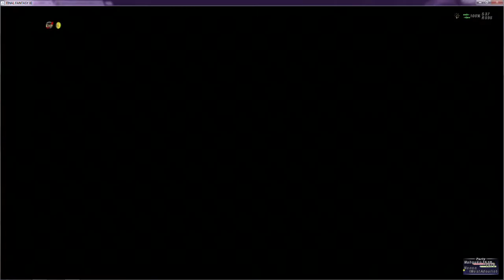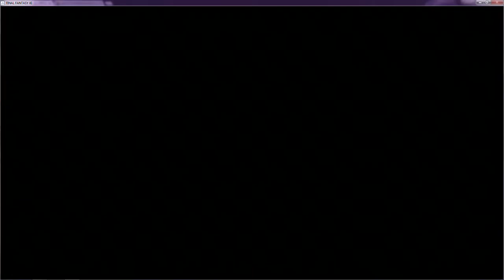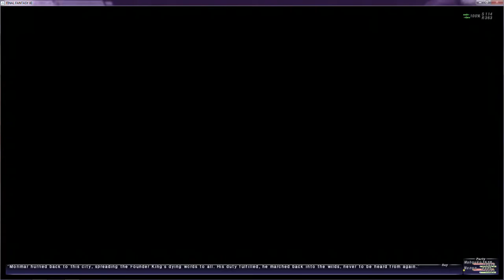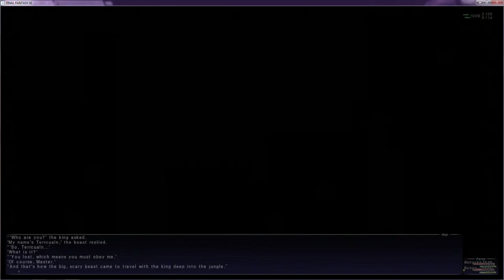FFXI SoA 3-4-3: The Order's Treasures